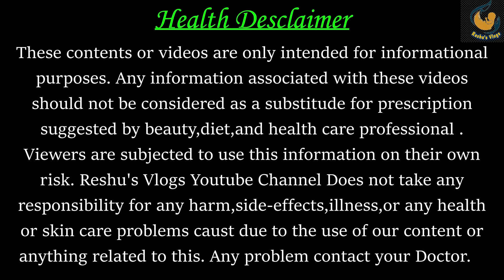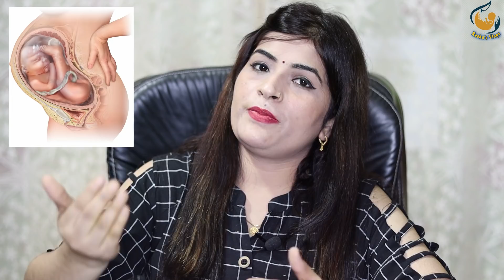baby head positions। Baby head down position symptoms। Baby cephalic position। Vertex position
Some Buying Links-
Protinex Mama - 400 g (Chocolate)
Pregnancy Pillow
Maternity Feeding Kurti with Zippers
Maternity Pads for Women
Maternity Nursing Bra
Post Pregnancy Slimming Belt

I use Baby Care range buying links-
Himalaya Baby Shampoo
Himalaya Baby Cream
Himalaya Baby Lotion
Cleansing Baby Wipes
Pampers New Born, Extra Small size baby diapers
Baby Feeding Bottle, 250ml, New Born